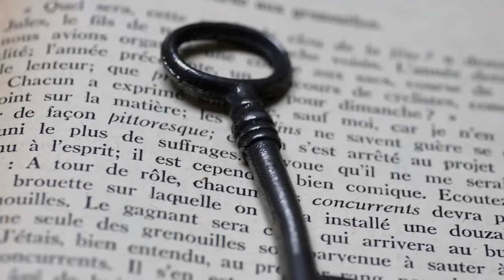Words Show Us the State of Our Hearts and Minds | Daily Inspiration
Please join us for free Daily Inspirational Messages.
Together, let us gently help awaken this world.

Amazon Paperback

Words, as verbal manifestations of thoughts, show us where we are within our hearts and minds. Today, let us pay special attention to the words we use, and allow them to show us our internal condition. Let us pay close attention to how our words are always guiding us to a world of pain or a place of peace. The more conscious we become of our words, the more responsibility we will take for them. Thus, the more control we will have in our own growth, healing and awakening process.

This inspiring video can be enjoyed all year long. It is also the video of the Daily Inspiration Message for February 2 (condensed version) with James Blanchard Cisneros.

To read this Daily Inspiration Message - February 2. Words Show Us the State of Our Hearts and Minds – Condensed Version,